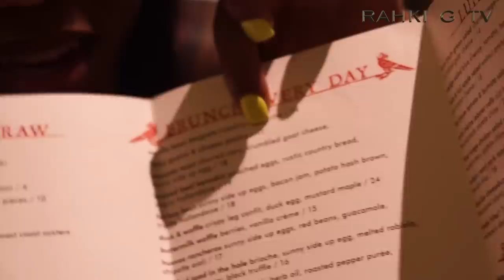Heading To The Competition || SL -[Rahki G Tv]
Thanks for coming back to my Channel!

Heres a "Headed To The Competition Vloggy!!

 - Morning routine! Gym , Food & Uber!!
( SN: The Uber took forever to come & got lost .. Really?

** Im headed to City Athletic Club For My First SUPERLEAGUE COMPETITION!! **

OMG! WOAH THIS WAS WAYYYY COOLER THAN I THOUGHT!

** WANNA SEE ME LIFT WEIGHTS & COMPETE? **

~~  WAIT FOR THE NEXT VLOG! OSHIII ITLL BE INSANE !!
~BELIEVE IT!~~

**Hope you guys like this vlog  as usual !!

Remember I make these Vlogs juuuust for you guys!

See you guys on the next Vlog!

xo -RahkiGBaby